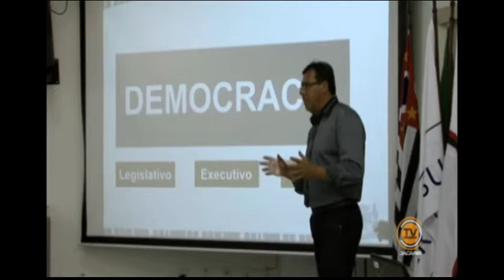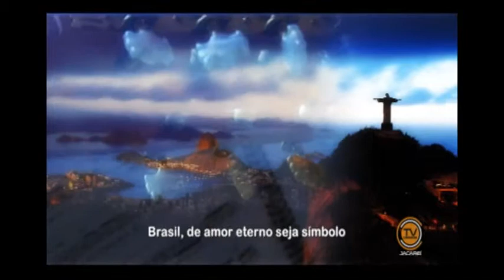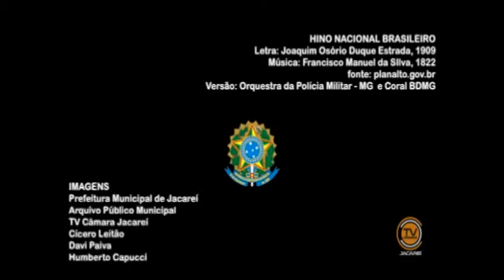SESSÃO SOLENE - Encerramento da "Câmara Jovem 2015" (14/12/2015)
A Câmara de Jacareí encerrou na noite do dia 14/12 a posse dos Vereadores Jovens eleitos para o projeto “Câmara Jovem” de 2015. A Sessão Solene para o encerramento da 13ª edição do programa contou com a presença de 12 dos 13 Vereadores Jovens, alunos do Ensino Fundamental e Médio de escolas públicas e particulares, de Jacareí. Os Vereadores Jovens de 2015 são: Mateus Garcia (presidente), Ana Logatto (1ª secretária), Gabriel Luque de Sousa (2º secretário), Giovanna Leide, Beatriz Rodrigues, Bianca Ferreira, Carmen Samira, Gabriel Dias, Luana Gabrielli, Luis Miguel, Rafael Borges, Sara Santos e Victor Campos.